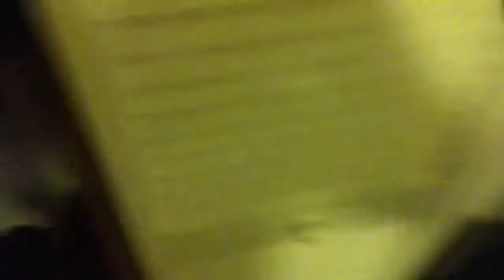"FINAL" HIDE AND SEEK WITH BOOMER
HIS FINAL PLAY EVER WITH US.